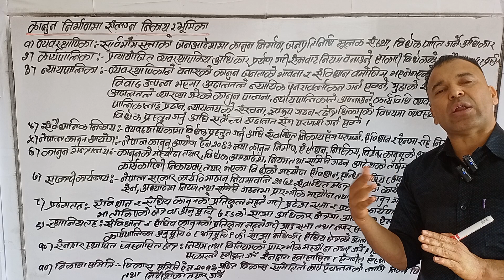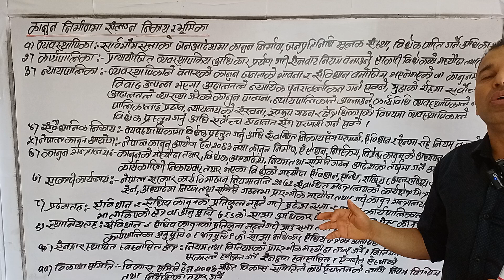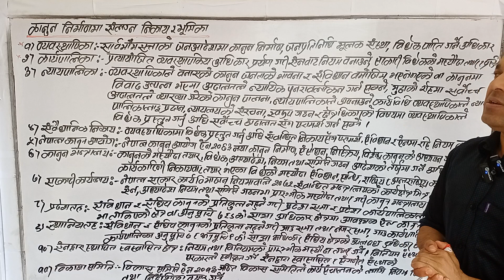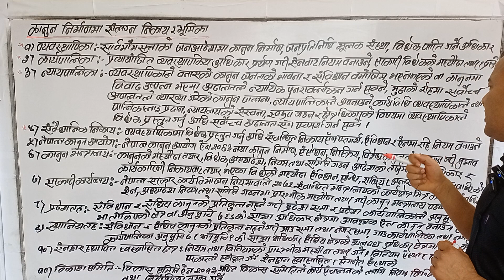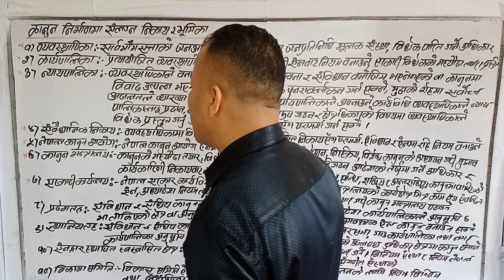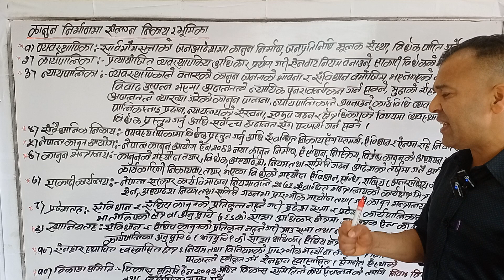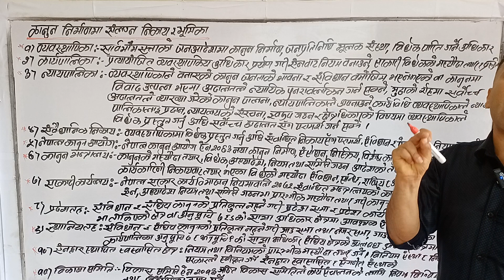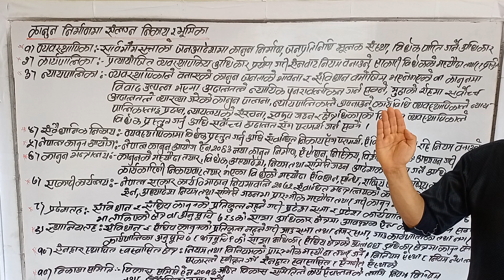कानुन निर्माणमा संलग्न निकाय तथा भूमिका kanun nirmanma sanlagna nikaya tatha bhumika#law making pro